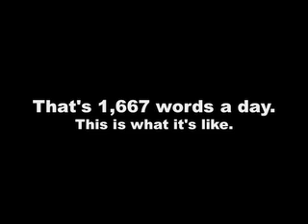NaNoWriMo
Every November thousands up people sign up to write a 50,000 word novel in one month.  This is what it's like.